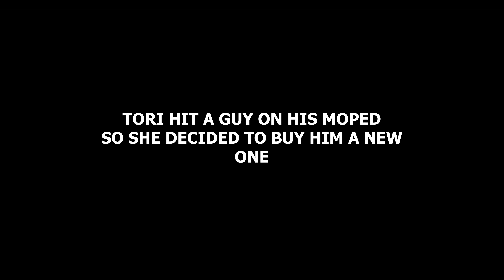Betting $1300 on the 49ers winning the Superbowl!!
Betting money on the 9ers for the the superbowl, we go crazy on a moped, and cool customers come pick up their car at shop!

FOLLOW OUR INSTAGRAM: @DIAMONDAUTOSPORT
WE ARE NOT JUST ANOTHER AUTOBODY SHOP. WE TAKE PRIDE IN WHAT SETS US ASIDE FROM THE OTHERS AND THAT IS YOU! OUR COMMUNITY, OUR PASSION FOR GREAT SERVICE, AND OUR MISSION TO TAKE CARE OF OUR FAMILIES AUTOMOTIVE NEEDS TO THE HIGHEST QUALITY.